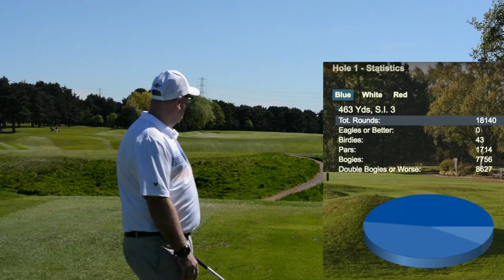COURSE MANAGEMENT LESSON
This is a course management lesson, we look at how to plot your way round the course and how understanding your game and thinking smarter will help you produce better scores.

Glencor Golf Holidays

Murray Golf Clothing

Teaching Professional based in the north west of England, using gasp video technology and ball flight data to help improve your game.